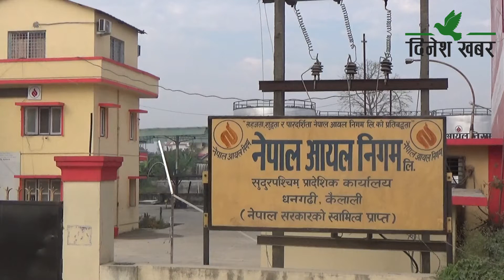पार्किड्ड रित्तै, ६ लेनमै धनगढीका ट्यांकर चालकहरुको रजाई कायमै !